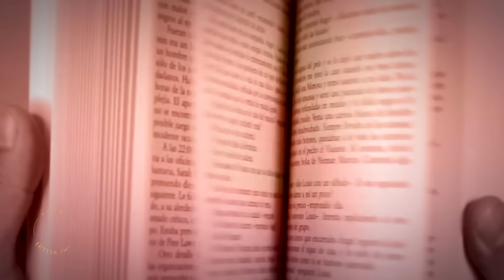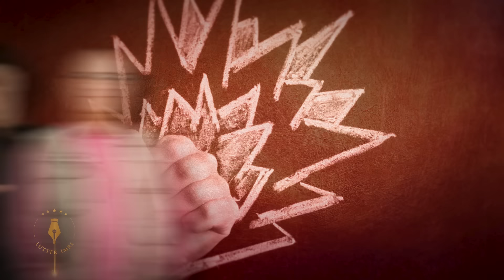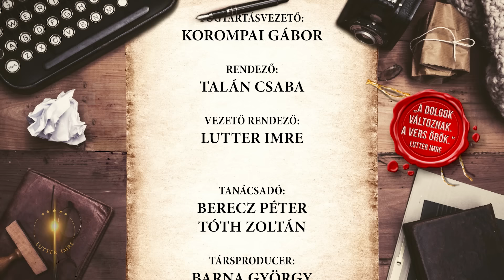"Nagyon féltem a haláltól..." - Forgács Gábor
Nagyon féltem a haláltól, sokszor ébredtem vizesen, és mikor tavaly ezt mind
végigcsináltam, azt a szenvedést, amin keresztül mentem, ez megszűnt… úgy fogom fel,
hogy amit most csinálok, az egy bónusz…mert ezeknek a túlélése, már ez is csoda.
Az, hogy nem volt igazán jó a gyerekkorom, azt csak magamnak köszönhetem, mert a
szülőktől a legjobbat kaptam… én a tipikus elkényeztetett pesti gyerek voltam, és mikor
gimnáziumba kerültem, ahelyett, hogy bementem volna a suliba, inkább eljártam
lovagolni…én nem akartam gyerekként színész lenni, csak egy gyerek voltam, aki 8 éves
korában beleszeretett a jódlizásba. Az élet pedig úgy hozta, hogy irodagépműszerész lettem
és 1972-ben így kerültem be a Ki Mit Tud?-ba, az ének kategória második díját sikerült
elhozni a jódlival, utána beindult a hakni időszak, először Koós Janival. Én csak jódliztam és
odajött hozzám a Koós és megkérdezte mit fogok csinálni… elmondtam, hogy jódlizni fogok,
erre azt mondta, ez nagyon karcsú, humor kell…

Utána 3 éven keresztül többet voltam vele együtt, mint a párommal, a humor pályán ő
indított el.

PREMIER szombaton 19 órától